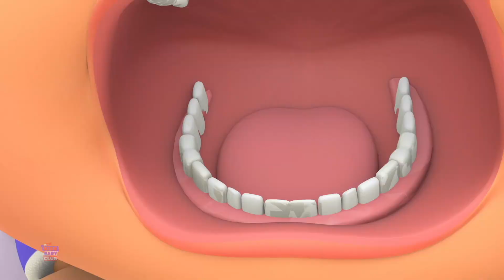Cinq Monstres Amusants, Nuit d'Halloween et Plus de Chansons pour les Enfants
"Cinq Monstres Amusants - Chansons d'Halloween pour les Enfants" est une compilation de chansons spécialement conçue pour divertir les enfants pendant la saison d'Halloween. Ces chansons mettent en scène cinq monstres amusants et décalés, ce qui ajoute une touche de fantaisie à l'atmosphère d'Halloween.

Ces chansons d'Halloween sont rythmées et joyeuses, avec des paroles simples et entraînantes. Elles racontent des histoires ludiques mettant en scène ces monstres, ce qui permet aux enfants de s'immerger dans un univers amusant et un peu effrayant, propre à la tradition d'Halloween.

"Cinq Monstres Amusants - Chansons d'Halloween pour les Enfants" est conçu pour offrir aux enfants une expérience de divertissement mémorable pendant la saison d'Halloween. Les chansons les encouragent à chanter, à danser et à s'amuser tout en créant une ambiance festive qui capture l'esprit de cette fête. Cette compilation est un excellent moyen d'introduire les plus jeunes à la magie d'Halloween tout en les faisant sourire et rire.